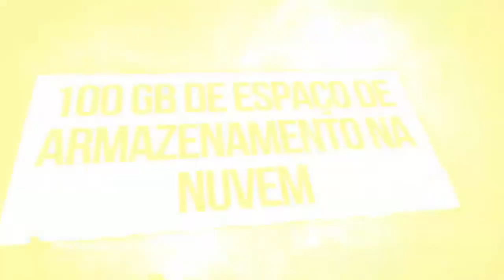PlayStation plus jogos de setembro Batman Arkham Knight + Darksiders 3